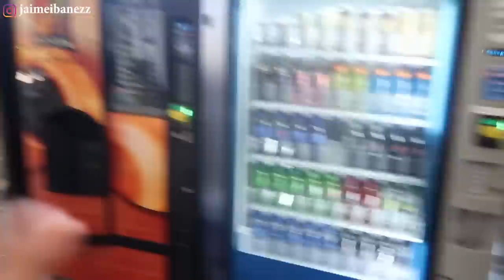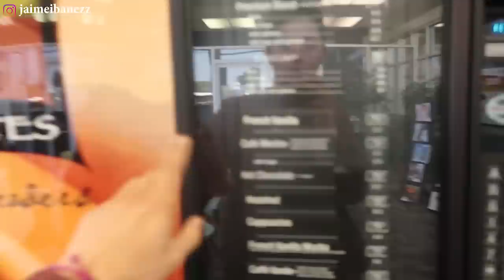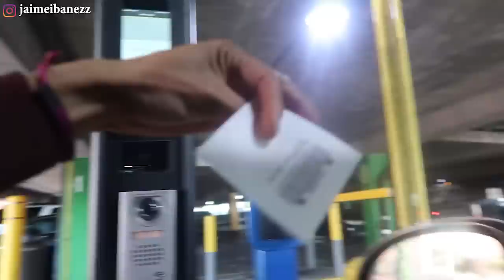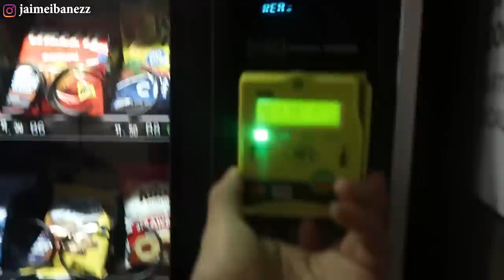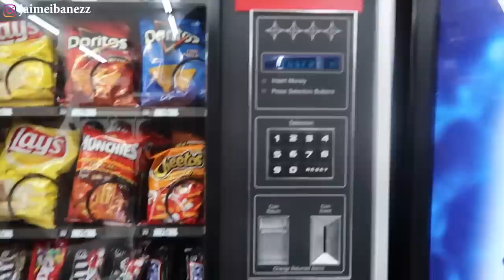Only Eating From A VENDING MACHINE For 24 HOURS! *IMPOSSIBLE*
Hi everyone! today i will attempt to only eat FOOD from a vending machien for the next 24 hours!

My Equipment:
Small Camera
DSLR Camera

Other Awesome Video!